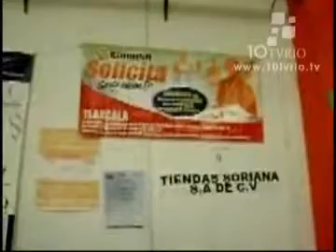NOTICIERO P.M. 30 de Enero 2012 Feria del empleo.